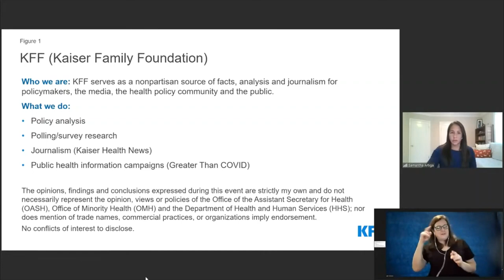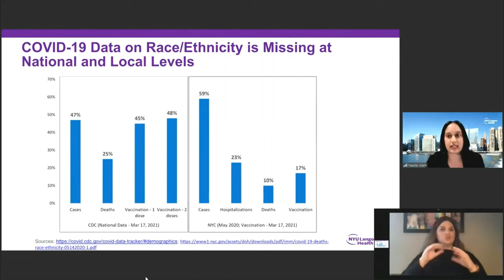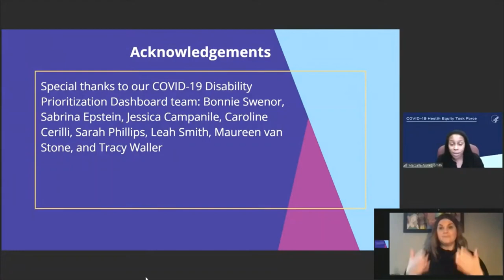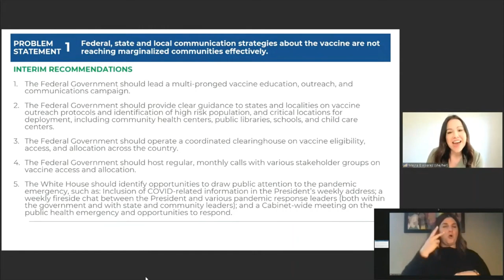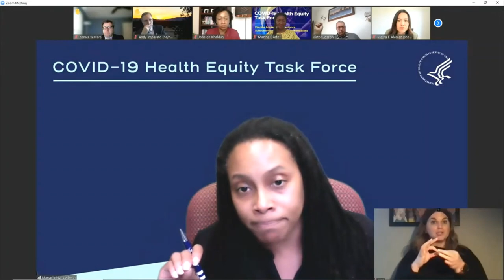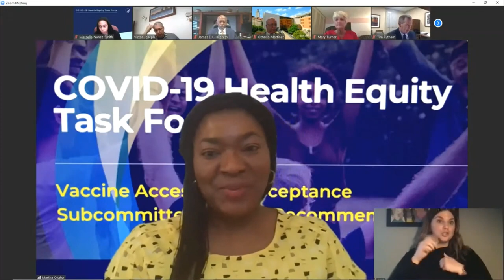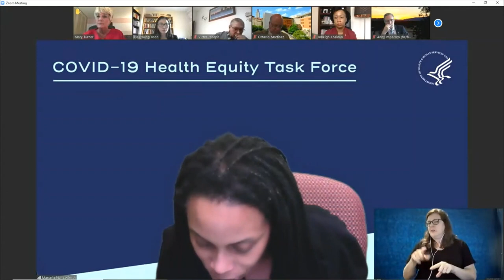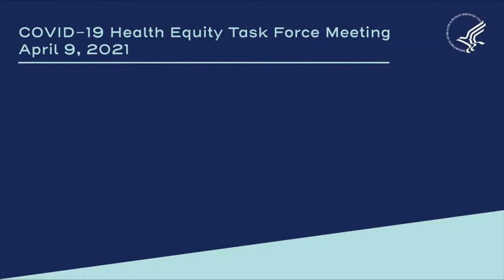COVID 19 Health Equity Task Force (HETF): 2nd Meeting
The COVID-19 Health Equity Task Force was established by Executive Order 13995, Ensuring an Equitable Pandemic Response and Recovery, which was issued on January 21, 2021. The Task Force is part of the government-wide effort to identify and eliminate health and social disparities that result in disproportionately higher rates of exposure, illness, hospitalization and death related to COVID-19.

The Task Force held its second virtual meeting on April 9, 2021, from 2pm-5pm ET. The purpose of this meeting is to consider interim recommendations specific to mental and behavioral health across the life course.